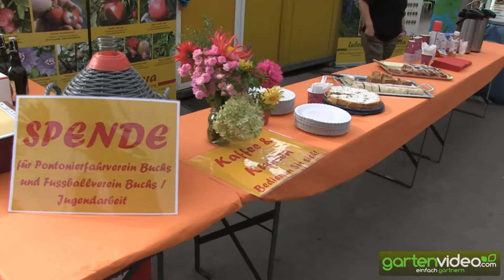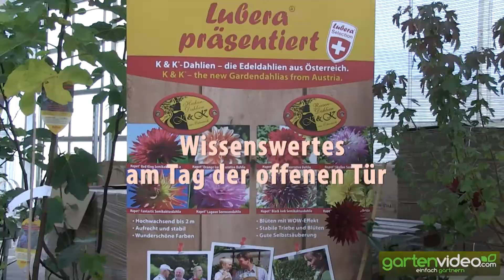Lubera Tag der offenen Tür 2013 - Zusammenschnitt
Our english videoblog about gardening.